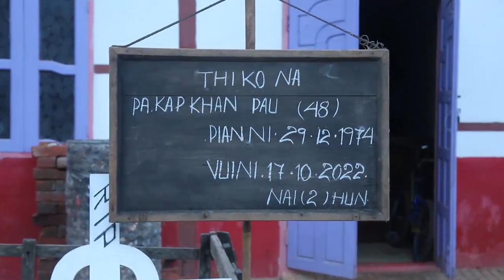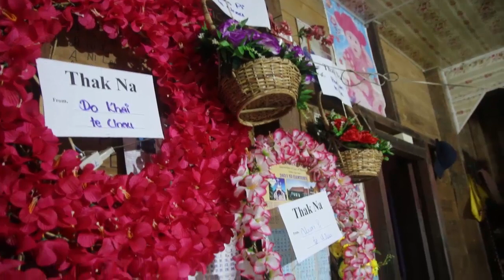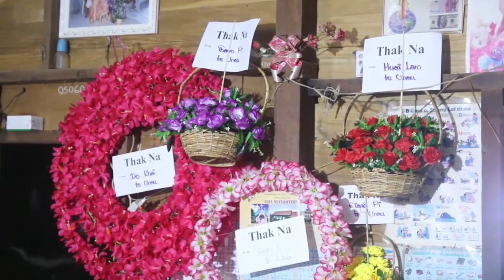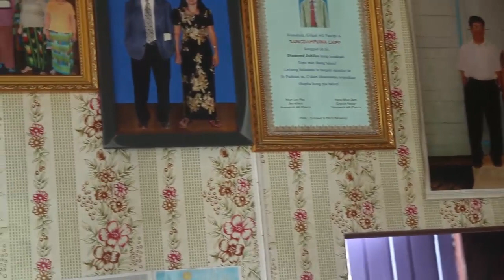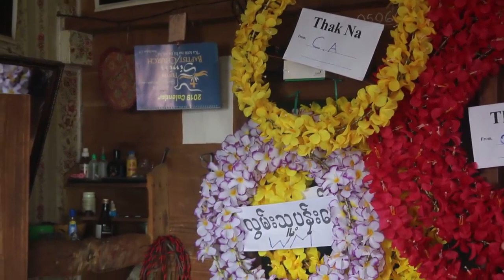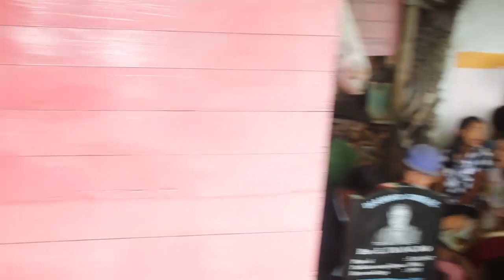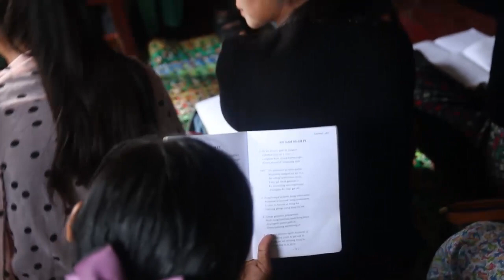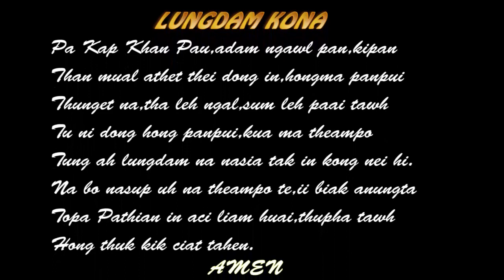PA KAP KHAN PAU RIP Kum(48)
Benny
Photo+Video